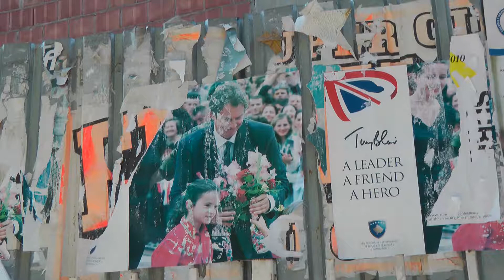KOSOVO BUSES AND TRAINS AUGUST 2010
the world's largest transport hobby film range, see website for list, shop and links